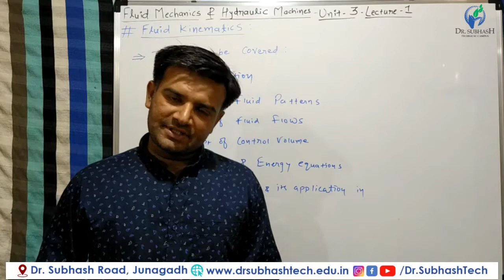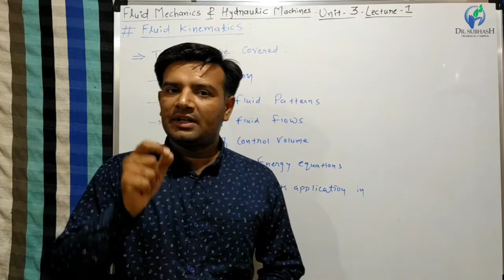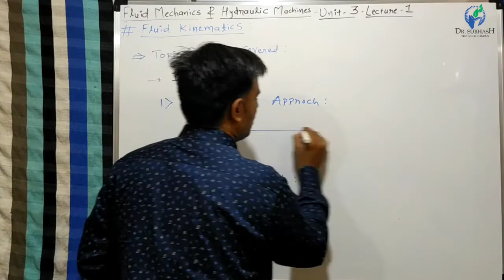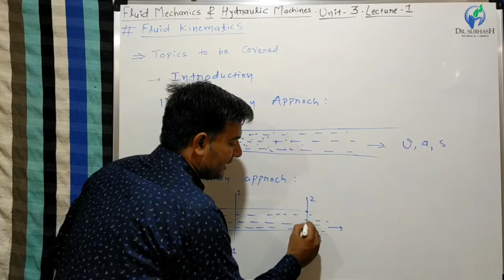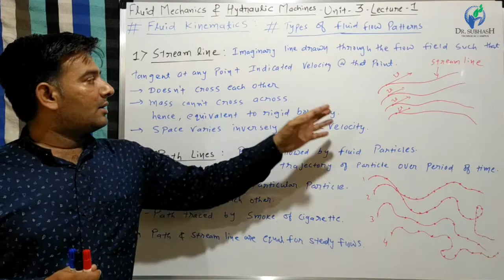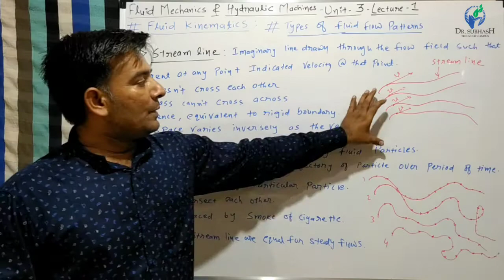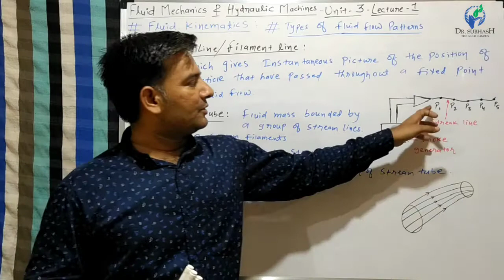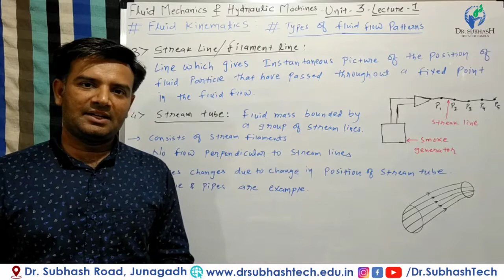FMHM-Unit-3-Lecture-1-Introduction to Fluid Kinematics, Types of Flow Patterns- by Prof. H.D. Rathod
Fluid Mechanics & Hydraulic Machines is the subject of Mechanical Engineering.